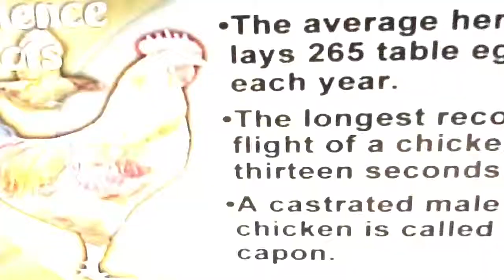Can teachers Legally Ask How many KIDS un-happy? Coin-toss anonymous-poll ASK Students!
ONE IN EVERY FIVE KIDS IS CRIMINALLY VICTIMIZED BEFORE 18 - 1 in 5 is *Child-on-Fire-Freaking* CRAZY!  It's LEGAL to question GROUPS: ILLEGAL to question individuals. Group %-Poll Today! THIS doesn't even KIDSONFIREfracking include SELF-HARM, cutting, suicides, addictions, depression... Did you see the security video where a woman steps over a man just shot in the course of a failed robbery attempt to get her item? Think you are superior to her? YOU, I, We have all been stepping over the VOICELESS-powerless-writhing-in-pain bodies of our own and others children for long enough - Perhaps this was because we felt we had to, everyone else was doing the same, or because we didn't believe anything could be done other than to simply step over their bodies, pretending blindness - Now we can give the fearful and voiceless a way to speak out, especially kids. This gives kids a voice and a way to reach out to us for help - Our children are on fire and burning and we need step over them blindly No More!

Percentage %-Polls are Safe2Ask for teachers & Safe2Answer for kids! Happy people aren't mean people. Our KIDS are ON FIRE right NOW! -

SIMPLE METHOD gives REAL NUMBERS on Child Victimization, child abuse and neglect! COIN-TOSSES - for ALL STUDENTS, SOLDIERS & PUBLIC EMPLOYEE'S NOW! Morally this is not a choice! - Before we had no way of knowing the truth - Now we do!

RANDOMIZED RESPONSE Anonymous Polling EXAMPLE:

When asked a private question, flip a coin before answering. Answer "yes" for tails and truthfully if heads.

A yes might reflect the toss of the coin or ones true experience, there's no way to tell! Half who answer "not" to "Have you ever XXX'ed?" will answer "yes" although they haven't.

The number who did not do XXX is double the number saying "no"- So if 20% of the population surveyed said "no, then the true fraction that did do XXX is 40%!

This PRESIDENTS DAY - FEBRUARY 2013 - COIN-TOSSES FOR ALL STUDENTS, SOLDIERS & PUBLIC EMPLOYEE'S! FIRST ANNUAL PRESIDENTS DAY TOSS FOR TRUTH - FEBRUARY 2013!

GREAT OPPORTUNITY FOR OUR MILITARY TO LEAD THE WAY - Problems in military? Within the military some have claimed an endemic problem of systemic institutionalized abuse - is this possible? We need merely PROVIDE our soldiers with a  QUARTER or PENNEY and let them flip it for the truth to come out into the light.

ANONYMOUS CLASSROOM POLLS & POLLING IS NEEDED to let us KNOW right now EXACT NUMBERS on KIDS IN CRISIS - Right Now! There was no way to know before, now there is. Before we had no way of asking and learning the truth, now we DO! We can now ask and find answers, and the truth - Will we continue sticking our collective heads into our warm Florida sand have or flip our coins and face the truth? MORALLY - This is NOT a Choice! Well?

KEYWORDS: U.S. MILITARY TRUTH TOSS, BEHAVIORAL TRANSMISSION OF NEURO-DEGENERATION & Behavioral Transmission of NeuroRegeneration (NEUROGENESIS) - World Record Coin Toss.

SPEAKER: Michael Sirbola - (sadly) NOT MR. ROGERS!
SEE YouTube "Mr Rogers 1969 Senate Testimony saves PBS to uplift your spirit! :)
WATCH Documentary:   "The War on Kids!" Happy people aren't mean people.
VISIT the websites:   ChangeMakers!Org   -   KickStarter!Com   -   InnoCentive!Com